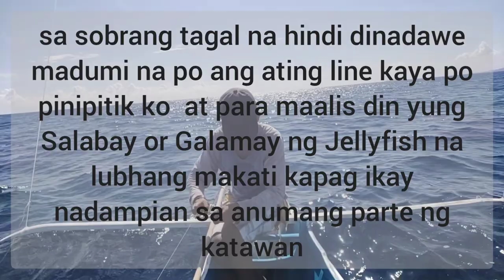Galunggong Fishing Season